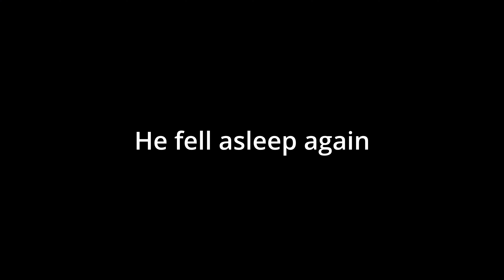Rocket League - But it's 3am